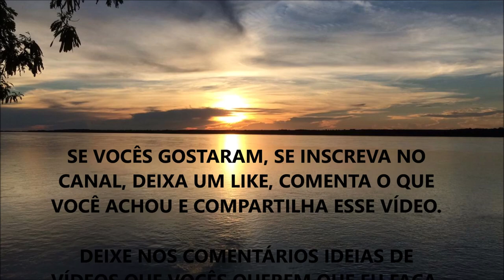O MITO DO COLESTEROL E DA GORDURA SATURADA (O Mito Desmistificado e Segredo Revelado) !!!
Fala ae Galera, beleza ? Nesse vídeo eu comento sobre um dos Maiores Mitos da Medicina "Moderna" que é de que Gordura Saturada faz mau e Colesterol causa Doenças Cardíacas.